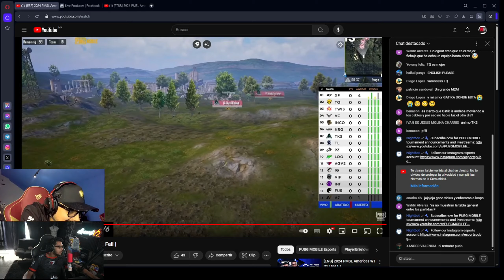INFLUENCE RAGE QUIERE CAMPEONAR/ PUBGMOBILE/KIRAYT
NO OLVIDEN DEJAR SU LIKE Y COMPARTIR EL VIDEO